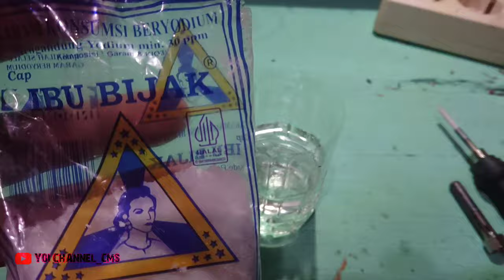Tambahkan garam pada solder dan lihat hasil nya